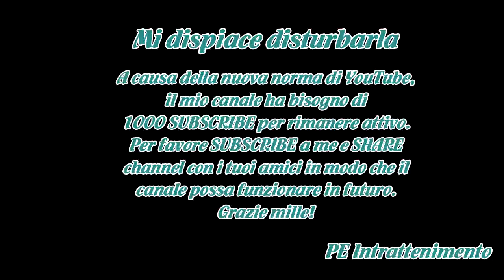Ballando con le stelle 2018: concorrenti Massimiliano Morra, Giovanni Ciacci, Nathalie Guetta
BALLANDO CON LE STELLE Ballando con le stelle 2018: concorrenti Massimiliano Morra, Giovanni Ciacci, Nathalie Guetta
ByFabio TraversaPubblicato su 3 febbraio 2018
massimiliano morra, nathalie guetta e giovanni ciacciQuali saranno i concorrenti di Ballando con le stelle 13? Ecco le prime indiscrezio...